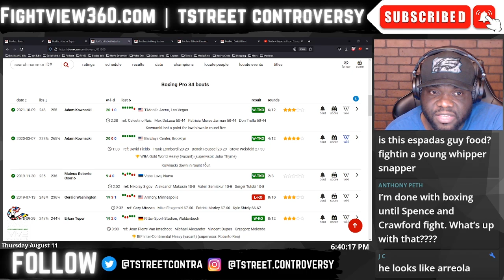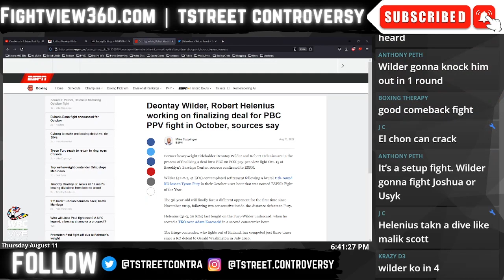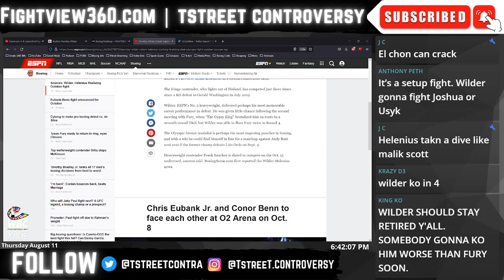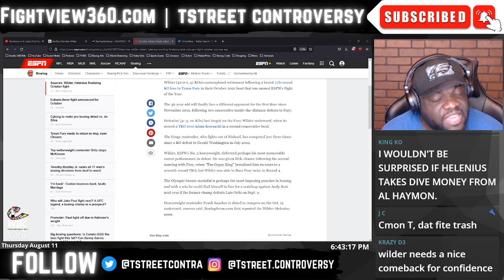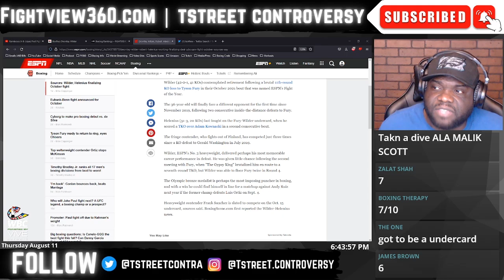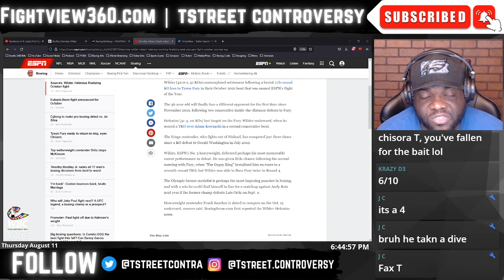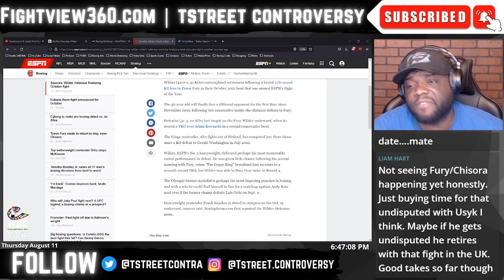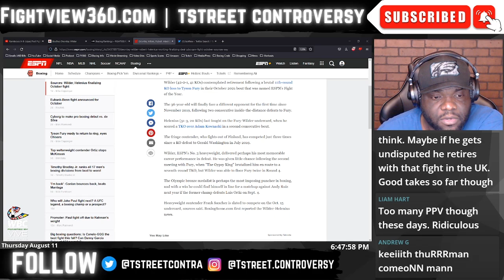Wilder Helenius PPV 10/15 | PPV's Promoters Fault OVERPAYING Fighters? When's Thurman RETURN?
FightView360 August 12, 2022 | Reports from ESPN & Boxingscene is that Deontay Wilder will face off against Robert Helenius on PBC on FOX PPV | TstreeT gives his Preview & Prediction on Deontay Wilder vs. Robert Helenius who are set to Face Off October 15th on PBC on FOX Boxing Pay-Per-View |

- Adrien Broner vs. Omar Figueroa Sbowtime 8/20 | UC: Roger Gutierrez v Hector Luis Garcia - Alberto Puello v Akhmedov - Sergey Lipinets v Portillo
- Andy Ruiz Jr. vs. Luis Ortiz 9/4 FOX PPV | UC: Isaac Cruz v Eduardo Ramirez - Abner Mares v Flores - Jose Valenzuela v Jezreel Corrales
- Deontay Wilder vs. Robert Helenius 10/15 PBC on FOX PPV

* DAZN *

- Joe Joyce vs. Joseph Parker

* OTHER Networks *